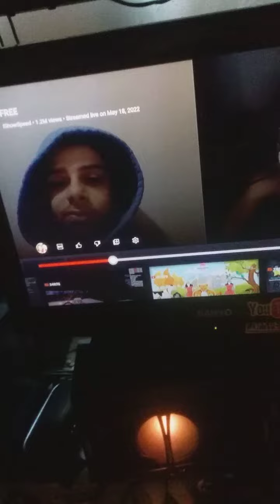Speed got Jumped!!? 😭 (I Show Speed Live)